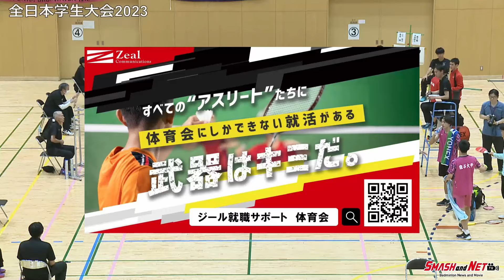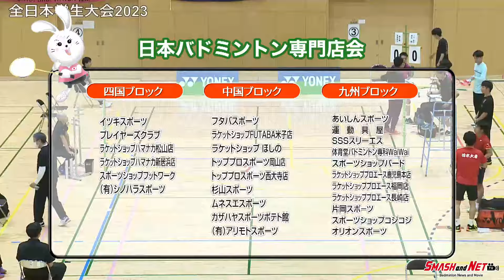小川航汰／熊谷 翔（日本大）vs 西 大輝／木田悠斗（龍谷大）インカレ2023 MD決勝